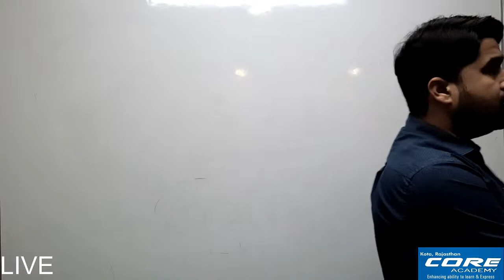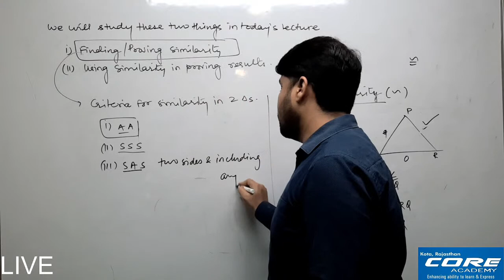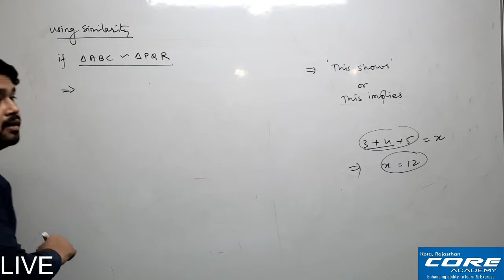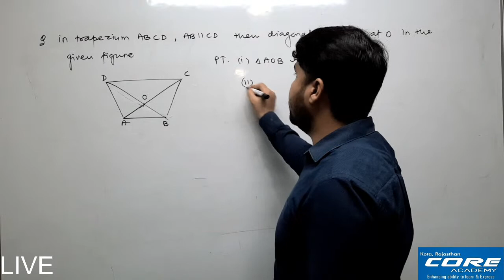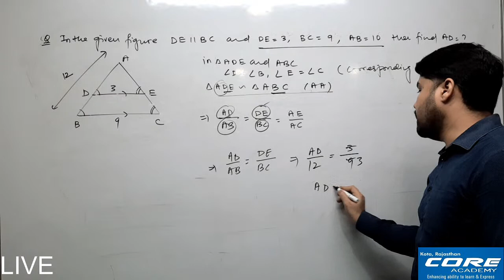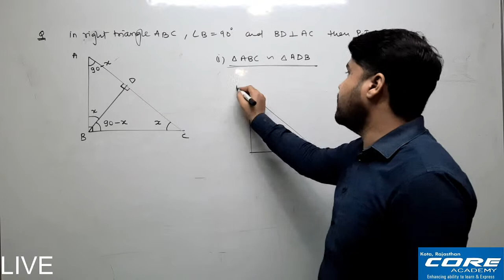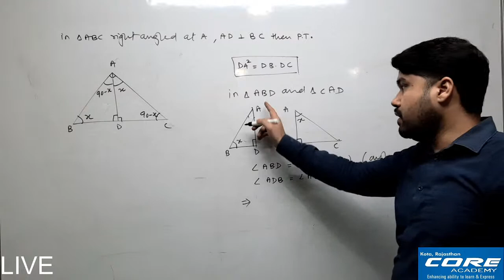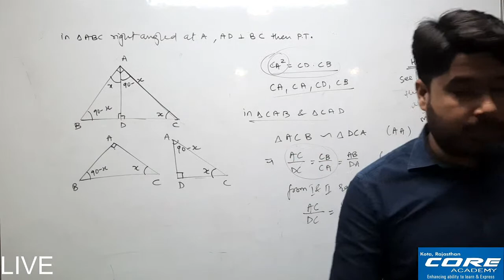10th | Triangles | Lecture 4 | Omesh Renwal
Similarity for triangles, criterian of similarity